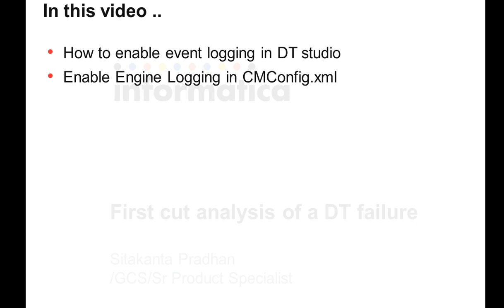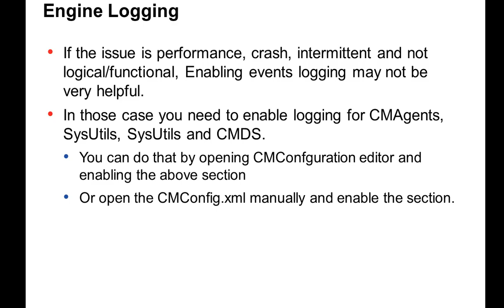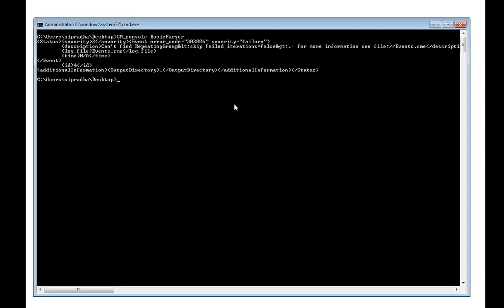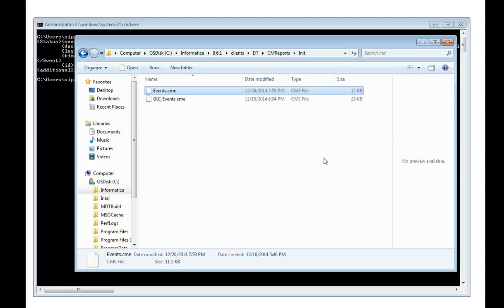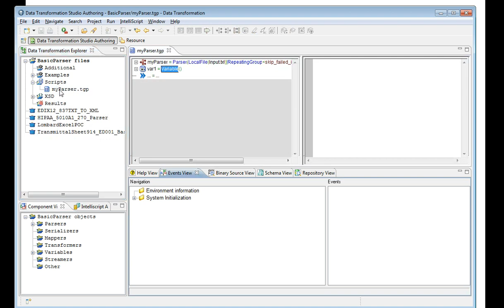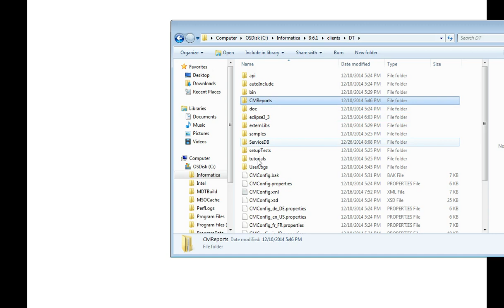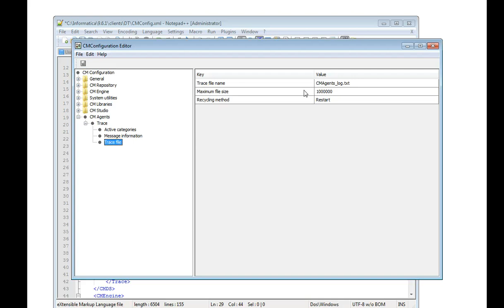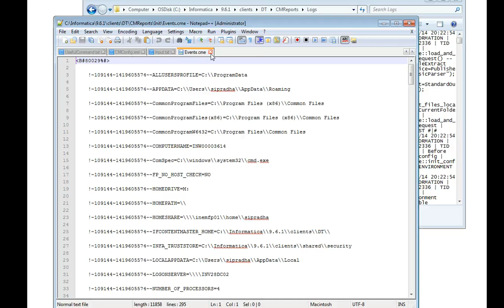Debugging Data Transformation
This video will help you analyze a DT failure by dragging the Events file to Studio and enabling events logging and engine logging.